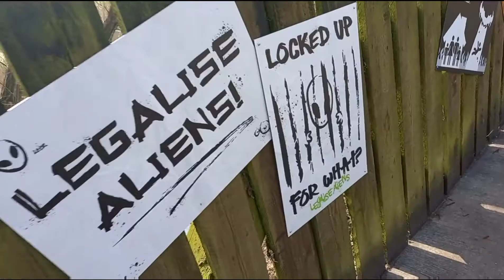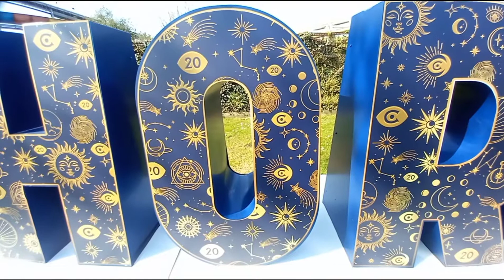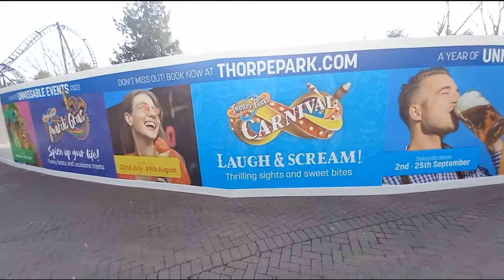Thorpe park Opening Day 2022 ( Vlog )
In this video I head back to Thorpe Park for the opening day of 2022 to check out the rides and to see if there's any changes the park have?

I did not get any footage of High Sticker as it was a high of activity. The seats are in place which look very shiny and the new audio was testing I found really unique.